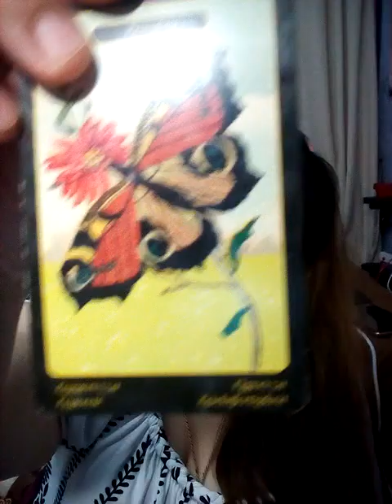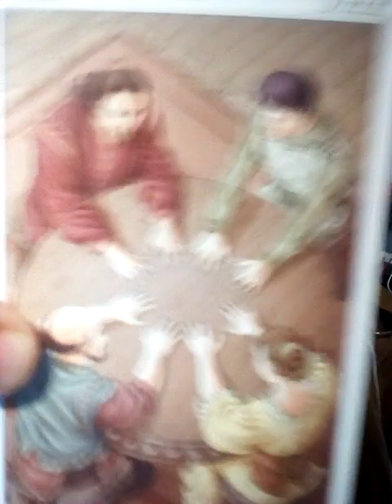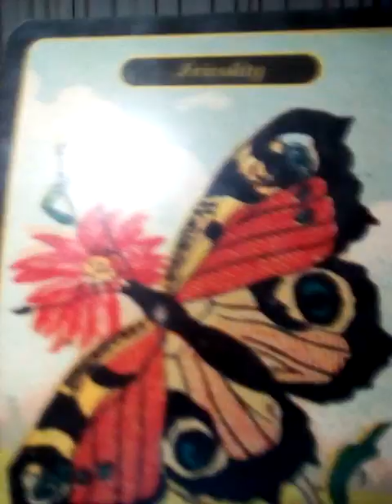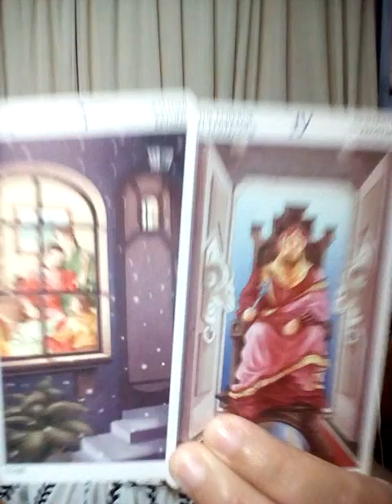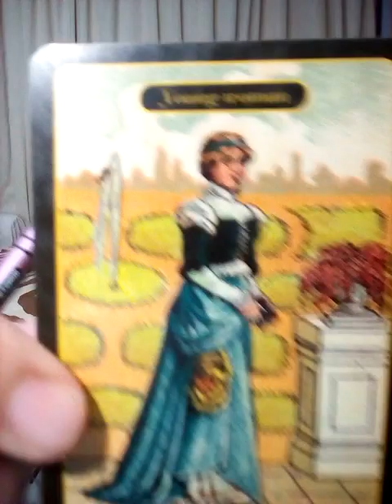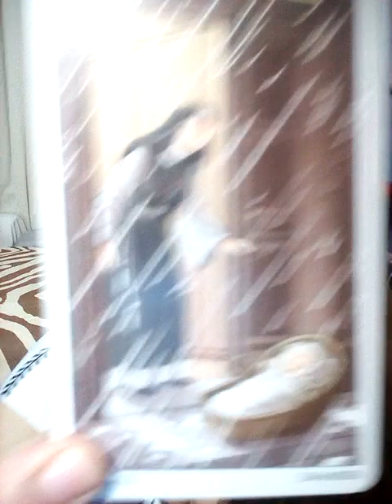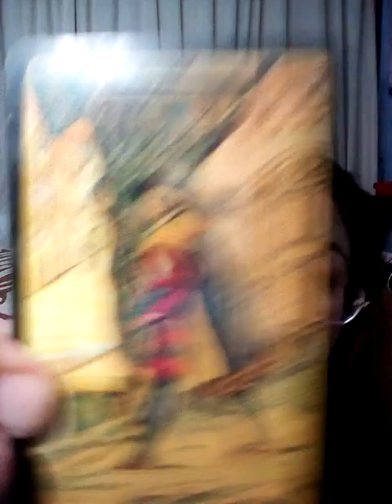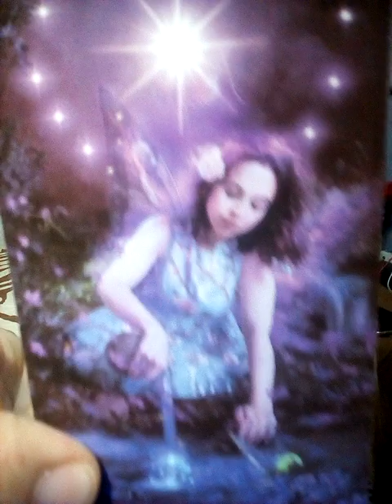pick a card คนที่ทำให้ฉันเดือดร้อนเขาจะรับผลกรรมอะไรในตอนนี้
1) 2:53

2) 9:35

3) 17:50

4) 25:52

10ชุดเลือกไพ่ทำนายดวง l อรมณีจันทร์ pick a card pick a deck

8ชุดเลือกไพ่ทำนายดวงของ อรมณีจันทร์ พยากรณ์

9 ชุดเลือกไพ่ทำนายดวง อรมณีจันทร์ พยากรณ์

1. aetarot24
2. panya599

ดูดวงธนู ดวงความรัก,ที่ปรึกษาปัญหาหัวใจ,ปัญหาชีวิต,pickacard,pickadecl,pickanumber,pickaanimal,เลือกกองไพ่,เลือกทีมไพ่,